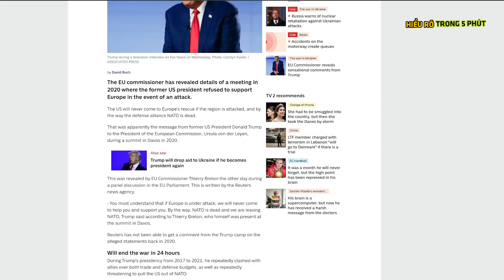Thủ tướng Anh "thúc" Kiev đánh tiếp ! - Nâng Tầm Kiến Thức